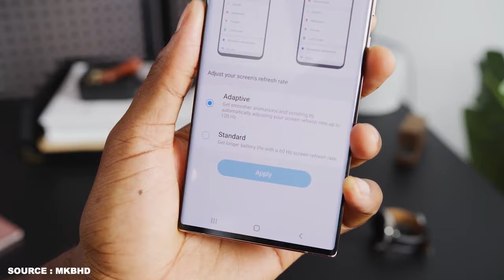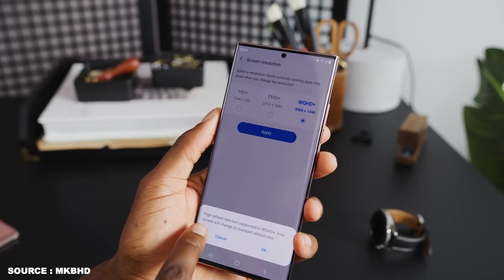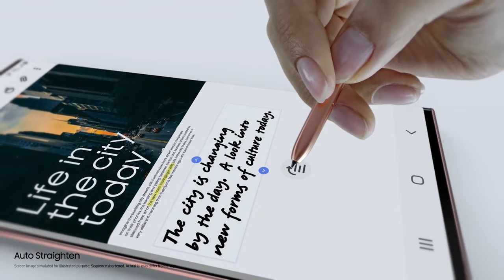Samsung Galaxy Note 20 Ultra : 4 fitur andalan yang perlu kamu tahu.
Hay gadget mania di video kali ini kita akan membahas samsung galaxy unpackd yang terjadi pada tanggal 5 agustus kemaren, dan berikut adalah Samsung Galaxy Note 20 Ultra dan 4 fitur andalan yang perlu kamu tahu. Simak videonya ya, kalo ada yang kurang tambahkan aja di kolom komentar untuk membantu para penonton yang lain.

PROMO & GRATIS ONGKIR: Di SHOPEE lagi ada banyak PROMO gaes, gas ke tkp

Track: Jack Shore & Jaime Deraz - No More